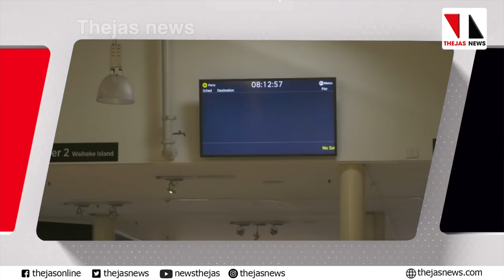ഇതാ..കൊറോണ മുക്തമായ ആദ്യ രാജ്യം |THEJAS NEWS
അവസാനത്തെരോഗിയും സുഖം പ്രാപിച്ച് ആശുപത്രിവിട്ടു. കാര്യപ്രാപ്തിയുള്ള ഒരു ഭരണാധികാരിയും പൗരബോധമുള്ള ജനതയും മഹാമാരിക്കെതിരേ നേടിയെടുത്ത വിജയം